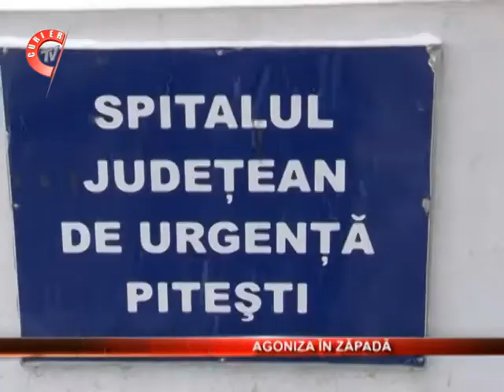Un barbat de 65 de ani se afla in stare critica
Un barbat de 65 de ani se afla in stare critica dupa ce a stat câteva ore îngropat în zapada în curtea gospodariei lui din comuna Albota. Imbracat sumar si cu picioarele goale, a fost dus pe brate în casa si învelit cu paturi.